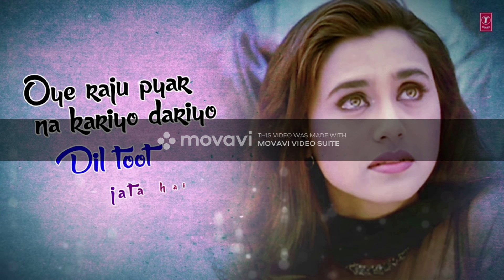Oye Raju Pyar Na Kariyo.... Anand Raj Anand;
hindi sad hs songs